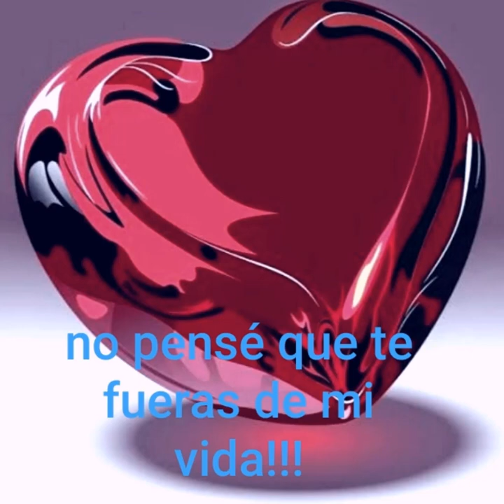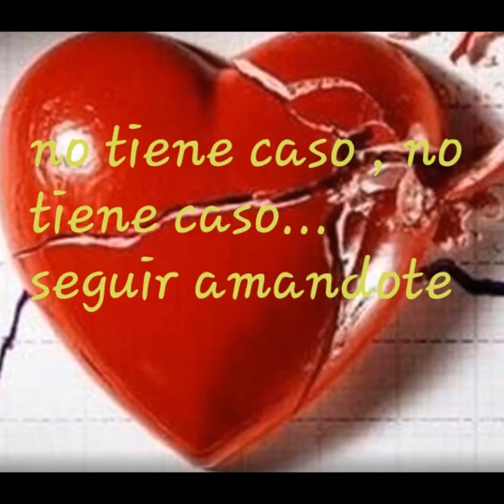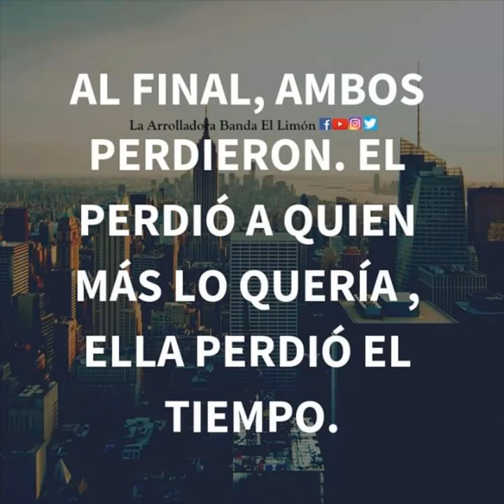Tengo roto el corazón. Letra y música compuesta por Leopoldo Coria Ceja.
Con gran alegría compartimos con ustedes esta gran canción.